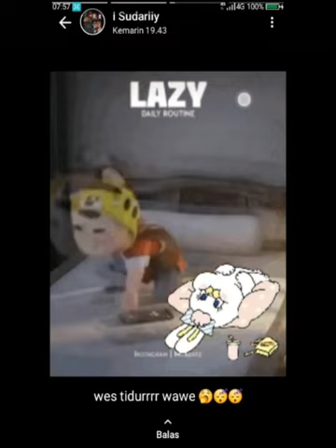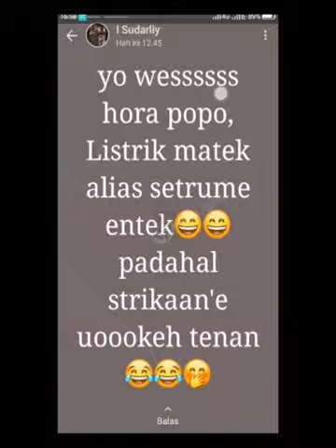status WA ibu 20230226